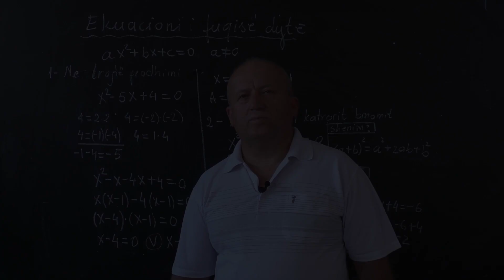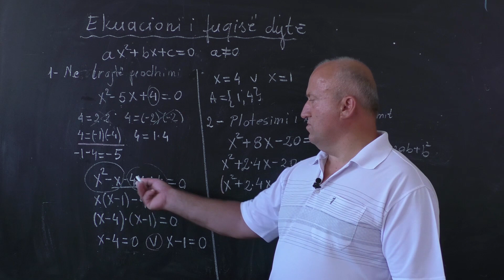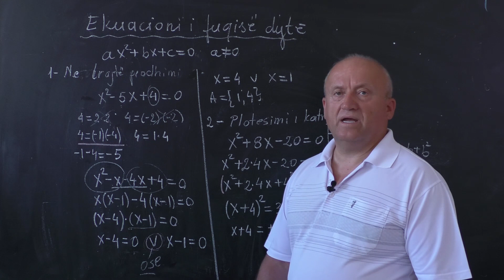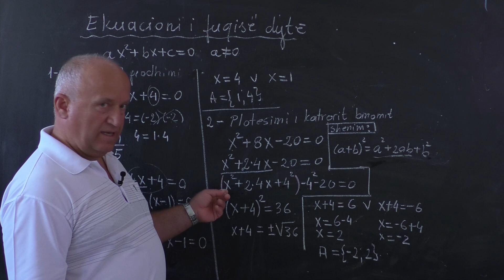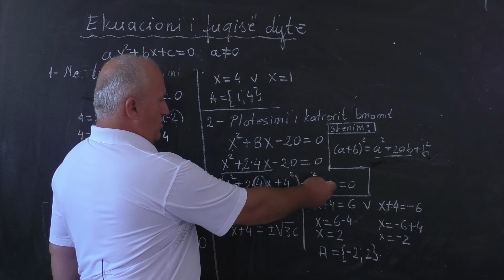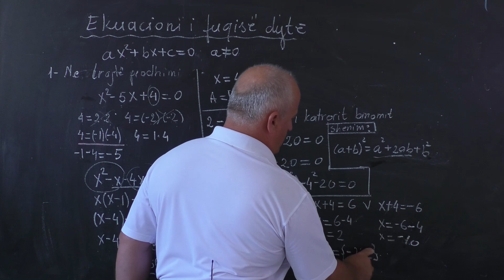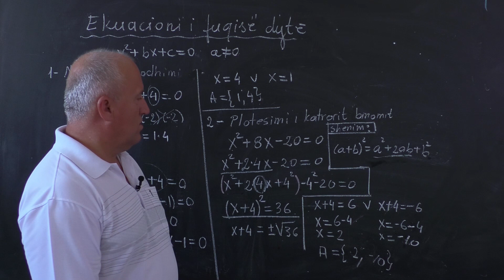Matematikë: - Ekuacioni i fuqisë së dytë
Xhevdet Reka